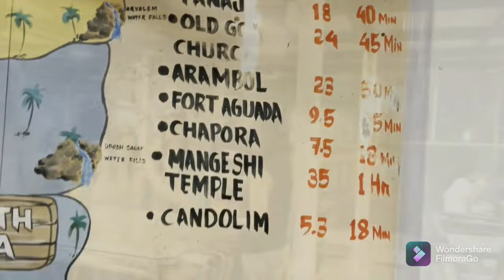VIVA GOA| PART4 | Calangute Beach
VIVA GOA Part 4